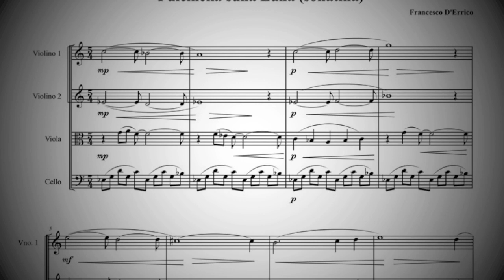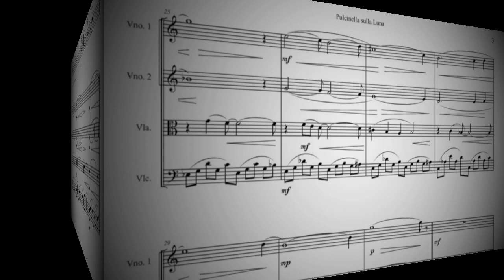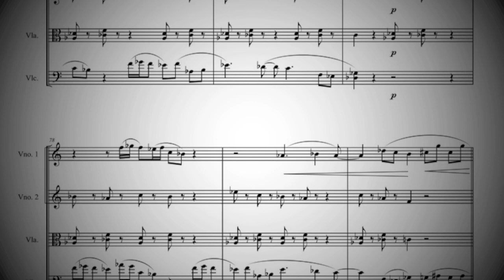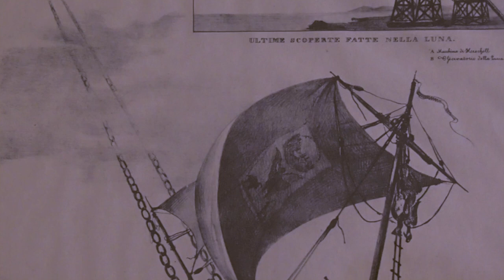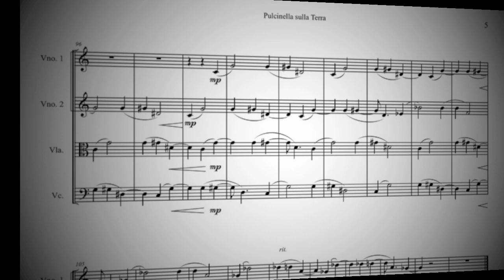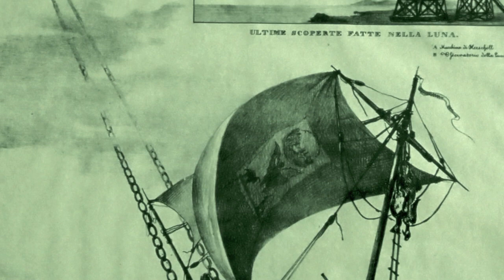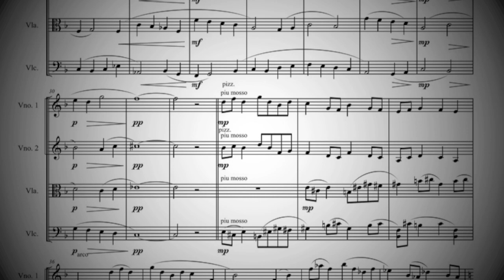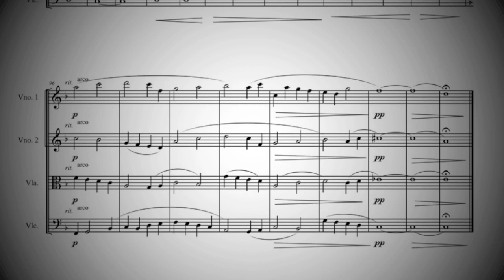Francesco D'Errico: Sonatina Pulcinella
Quartetto d'archi composto da Francesco D'Errico
eseguito dal Quartetto Gagliano dal vivo presso il Foyer del Teatro S.Carlo di Napoli il 24 novembre 2006.